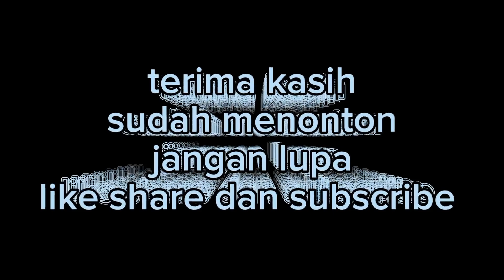wheel loader memuat sisa beton ke dump truck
di video ini saya akan menjelaskan bagaimana cara memuat sisa beton ke dump truck di area yang berlumpur atau becek agar sisa beton tetap kering tidak tercampur dengan lumpur.